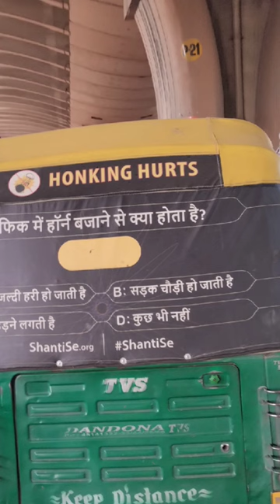👹red light horn song horn sound photo reel shorts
photo reels